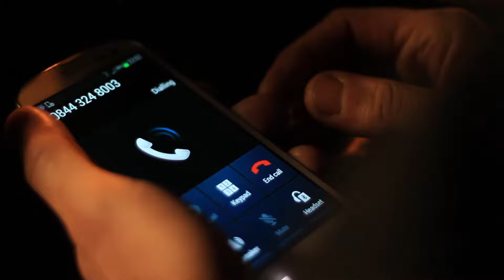YESSS Moments - Dave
What's Your YESSS Moment?